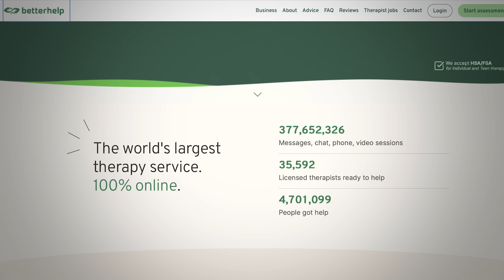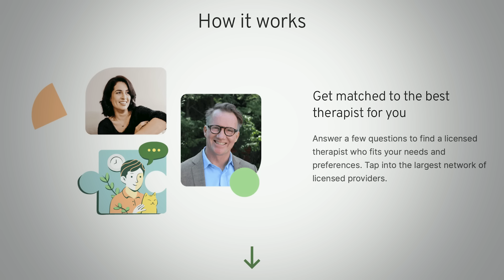X-Men '97 Episodes Ranked!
Here's my ranking of all 10 episodes of X-Men '97.  This will be packed with spoilers!

EPISODES

EP 1 - To Me, My X-Men
EP 2 - Mutant Liberation Begins
EP 3 - Fire Made Flesh
EP 4 - Motendo | Lifedeath Part 1
EP 5 - Remember It
EP 6 - Lifedeath – Part 2
EP 7 - Bright Eyes
EP 8 - Tolerance Is Extinction - Part 1
EP 9 - Tolerance Is Extinction - Part 2
EP 10 - Tolerance Is Extinction - Part 3

PREMISE
X-Men '97 continues the story of X-Men: The Animated Series (1992–1997). In both series, mutants are people born with superhuman abilities that generally manifest during puberty. The X-Men are a team of mutant superheroes founded by Professor Charles Xavier to protect mutants and humans alike. At the end of The Animated Series, Xavier nearly dies in an assassination attempt and is taken to space to be healed by the alien Shi'ar Empire. X-Men '97 begins a year later and sees the X-Men facing new challenges without Xavier, under the leadership of their former adversary Magneto. As with the original series, X-Men '97 combines action, soap opera-style drama, and exploration of serious topics.[

CAST & CREW
Created by Beau DeMayo
Based on Marvel Comics
Voices of
Ray Chase
Jennifer Hale
Alison Sealy-Smith
Cal Dodd
J. P. Karliak
Lenore Zann
George Buza
A. J. LoCascio
Holly Chou
Isaac Robinson-Smith
Matthew Waterson
Ross Marquand
Adrian Hough
Theme music composer
Haim Saban
Shuki Levy
Composer The Newton Brothers

VIDEO SUMMARY
This video contains Sean Chandler Talks About's X-Men '97 Episodes Ranked!